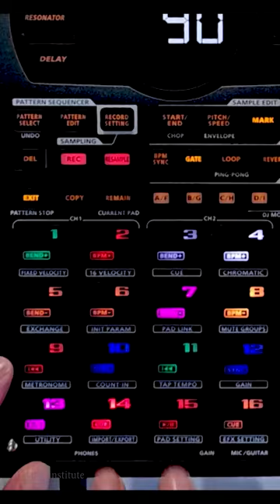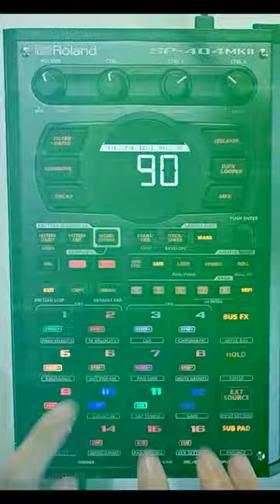stonesthrow404 challenge.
Here's a lofi chill video of my entry for the stonesthrow404 challenge. @stonesthrow

I only used sounds from the Wistful soundbank.